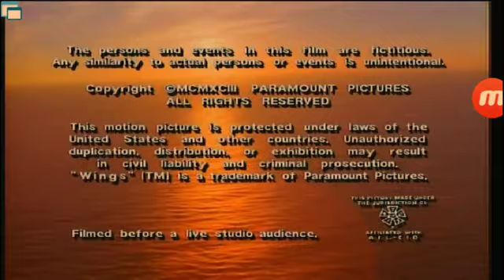Grub Street Productions/Paramount Television (1994)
From a rerun of "Wings" on Antenna TV. This comes from the 12th episode of the 5th season. For Marcus Montgomery's Logo Archive, Mountain Hill Media, and MsCrystal E.